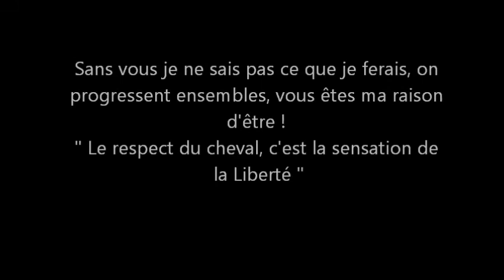Let Her Go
Doudou & Gazelle ♥.